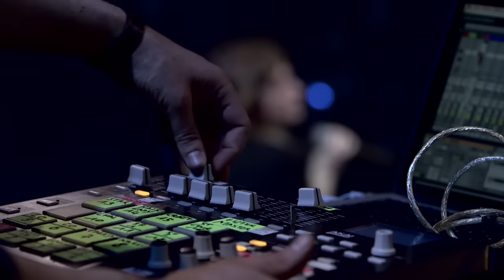Christine and the Queens - Chaleur Humaine (Live @ France Inter)